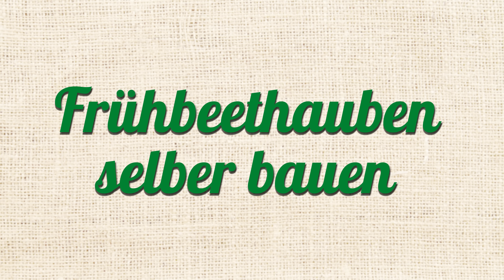Hochbeethauben & Frühbeethauben bauen mit Lucama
Hochbeethauben bauen mit Lucama. Dazu nutzen wir ein altes Fenster aus dem Bestand und die Lucama-Membran samt Profilen. Diese Membran ist einfach toll und jetzt gibt es sie samt Profilen von der Rolle! Schaut gern in den Blogbeitrag oder hüpft direkt zu Lucama rüber. (Unbezahlte Partnerwerbung – wir finden es einfach echt gut)

Bist du dabei? Hast du dich schon für unseren kostenlosen Newsletter eingetragen?

🍅 Wie bauen wir Gemüse an?

Erklärung zu den Produktlinks:
Classical Carnivale von Twin Musicom unterliegt der Lizenz Creative-Commons-Lizenz "Namensnennung 4.0".